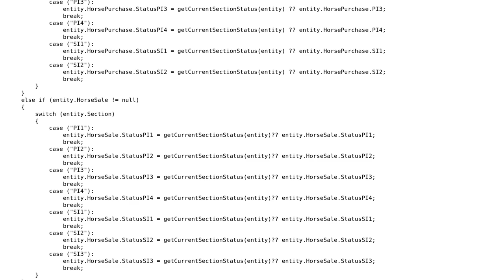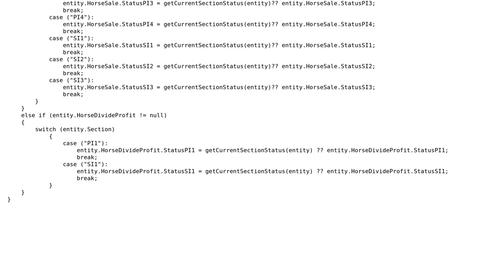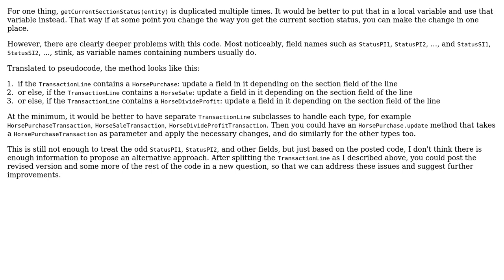Code Review: Dynamically update attribute of a same name in different classes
With thanks & praise to God, and with thanks to the many people who have made this project possible! | Content (except music & images) licensed under CC BY-SA | Music | Images & others | With thanks to user Vadims Samsinovs user janos and the Stack Exchange Network Trademarks are property of their respective owners. You are responsible for your own actions.